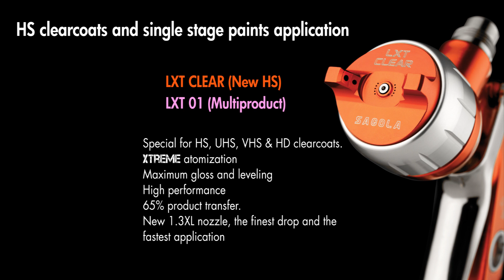SAGOLA 4500 Xtreme Presentation video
Presentation video for the SAGOLA bodyshop spray gun
This video shows the professional SAGOLA 4500 Xtreme spray gun. Made in aluminum and stainless steel, it offers the highest durability and almost no need for maintenance. It is available with four different aluminum air caps, ideal for HS & UHS clearcoats, metallic colors, pearls and special effects, both for waterborne and solvent based systems.